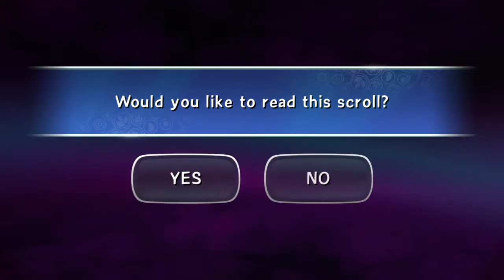Skylanders Trap Team-Know It All Island-Part 4